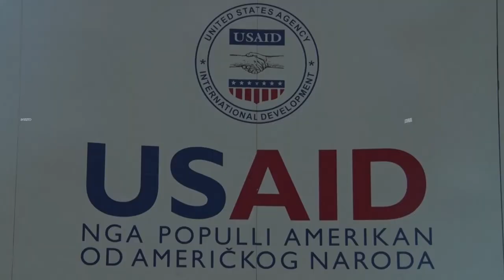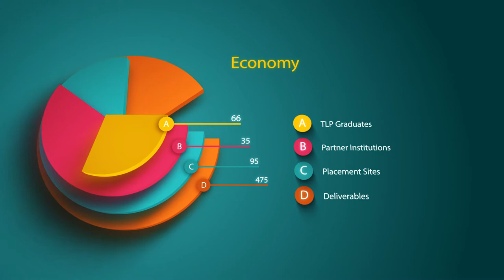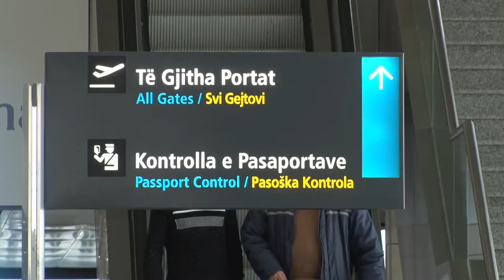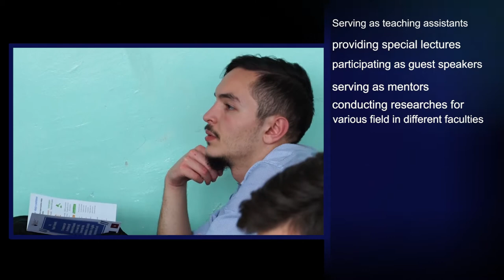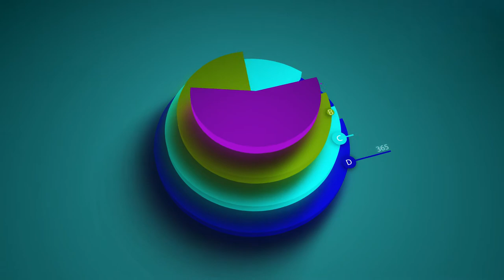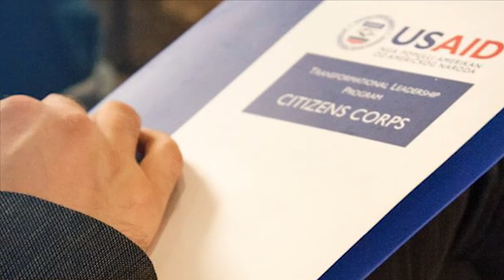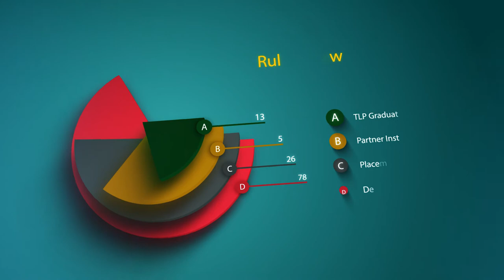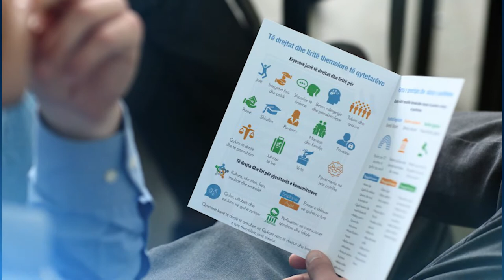USAID Kosovo - Transformational Leadership Program - Citizens Corps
Interested? Find out more on our...